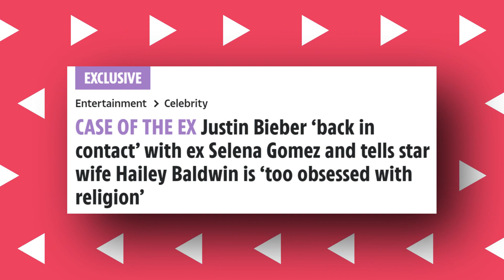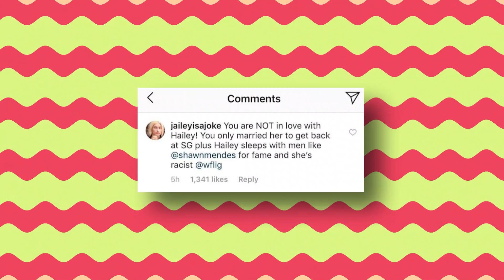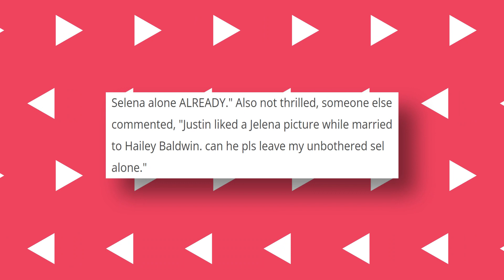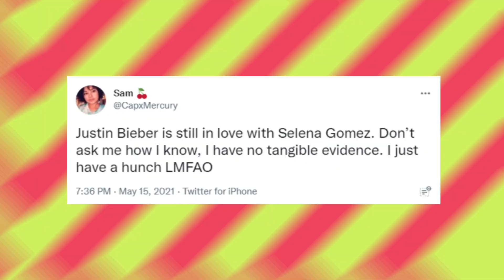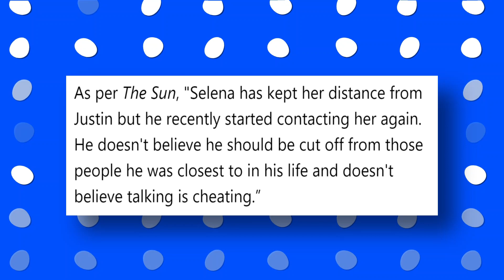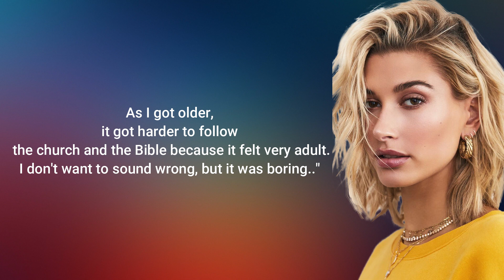Hailey Bieber Reveals One Area Where Justin Prioritizes Selena Gomez Over Her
Justin Bieber, Hailey Baldwin, and Selena Gomez have been the most popular three and have been in the headlines on a regular basis. Justin Bieber married Hailey Baldwin after an eight-year relationship with Selena Gomez. The Jelena drama, however, did not end there, and it lasted even later when either Justin or Selena made accusations about the yummy singer pushing her to sadness. "In two months, you replaced us. Like it was easy. " Beiber had it easy back then, but it appears like the young singer is having difficulty now. So, for Jelena fans, what's new in the legendary quarrel between Hailey and Selena? Keep on watching this video to find out!